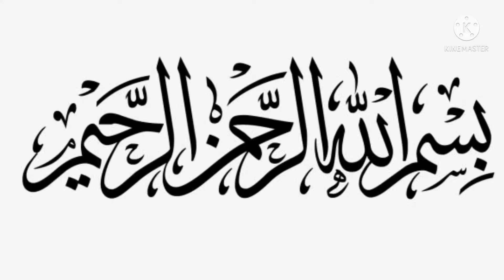Mehndi Setup By Shadmani Events&Wedding shop🌹🌺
Mendi Setup By Shadmani Events&Wedding Shop🌺💐MirpurAJK💯
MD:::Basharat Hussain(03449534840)